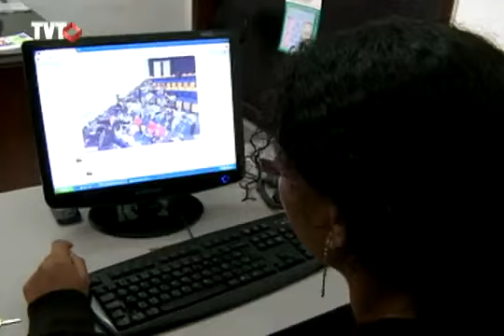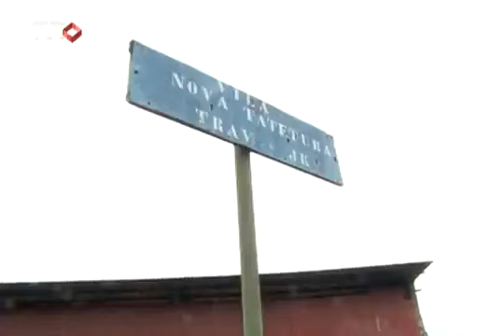Moradia Popular: Em S.José dos Campos, a fila de espera pode chegar a 70 anos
Pinheirinho é um dos vários exemplos de ocupações que explodiram pela cidade nos últimos 20 anos.